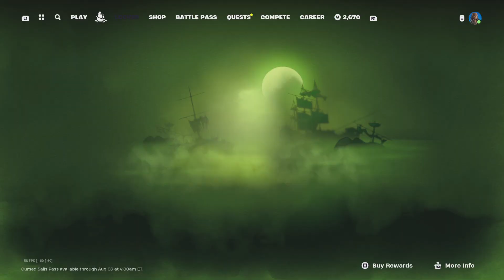NEW FORTNITE item shop